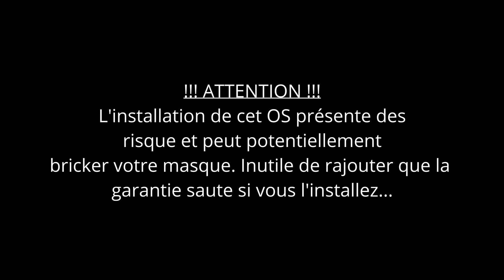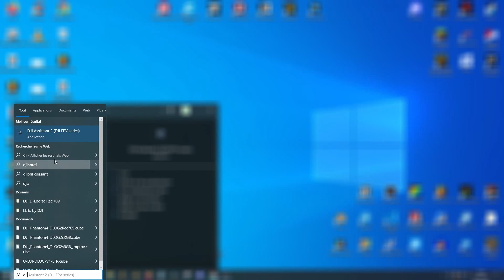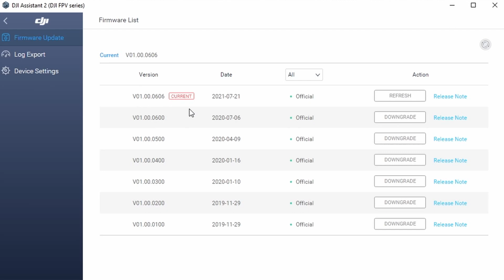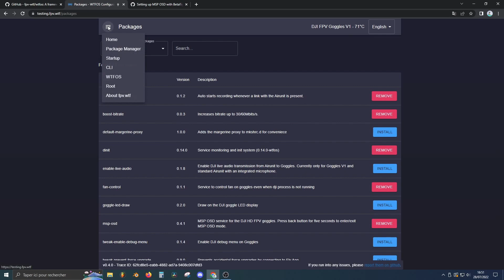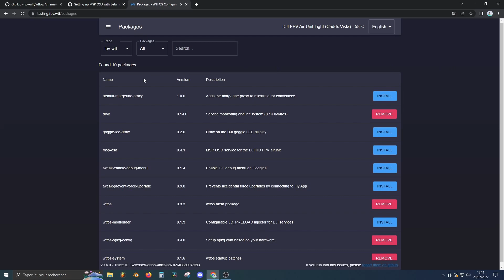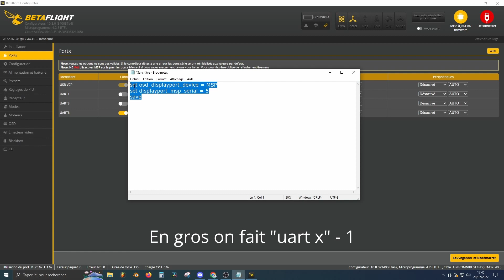Les Tutos FPV - Ep 2 : installer WTF OS pour avoir le Canvas Mode sur les DJI FPV Goggles!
Aujourd'hui on s'attaque à l'installation de wtfos sur les DJI FPV Goggles V1 pour avoir le fameux Canvas Mode avec le MSP OSD Betaflight!

- Le code à coller dans le cli :

set osd_displayport_device = MSP
set displayport_msp_serial = 1
save

Mon matos :

► Drone 1 : Xenon ONE 6S Cinematic setup

 ■ T-Motor F40 Pro4 1950kv
 ■ T-Motor Pacer F50
 ■ Hobbywing F4 G3
 ■ Frame Xenon ONE (proto)
 ■ RunCam Phoenix HD
 ■ Caddx Vista
 ■ TBS Crossfire nano + immortal t
 ■ HQ Juicy props J37
 ■ Caddx Cherry antenna
 ■ Vifly Finder

► Drone 2 : Xenon ONE 6S Sbang setup

 ■ RushFPV Farouk Vroom 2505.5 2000kv
 ■ RushFPV Blade Super 60A 96k
 ■ RushFPV Blade F722 HD
 ■ DJI FPV Cam
 ■ Caddx Vista
 ■ Gemfan Sbang props
 ■ Caddx Cherry antenna

► Drone 3 : Open Racer4

 ■ Hobbywing X-Rotor Stack F4 G3 + 4 in 1 60A ESC
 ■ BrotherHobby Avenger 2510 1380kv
 ■ Foxeer Predator Micro V4
 ■ TBS Unify nano pro32
 ■ TBS Crossfire nano
 ■ HQ PROP 7 x 4 x 3

► Drone 4 : FR7 long range

 ■ FR7 Full Black (tpu custom)
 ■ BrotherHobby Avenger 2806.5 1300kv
 ■ ESC 4in1 Hobbywing 60A
 ■ FC CLRacing F7 Dual 2.2
 ■ Crsf diversity + immortal-t x2
 ■ GPS TBS Glonass M8.2
 ■ Caddx Vista
 ■ Camera DJI fpv
 ■ condos 3000uf
 ■ Li-ion DFR 4000mah

► Filtres ND 8 & 16 TBS

► Lunettes FPV : FatShark HDO

► Récepteur Vidéo : Rapidfire

► DJI FPV Goggles V1 avec pack antennes True RC X air 2

►Radio : Taranis X9D Plus SE

►TX Externe : TBS Crossfire Micro TX

►Chargeur : iSDT 608AC 50W/200W 8A

►Fer à souder : SEQURE SQ-001 - Embout B2